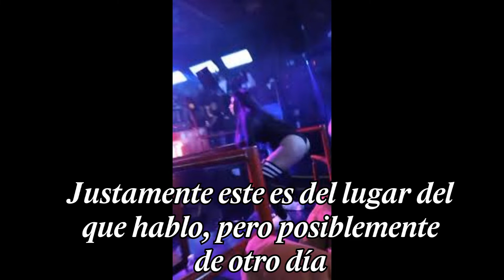Mi experiencia en bares y discotecas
Mientras continuo con la producción de otros dos icebergs muy interesantes, decidí venir a contar mis experiencia en estos lugares de la noche, ya que son lugares que no me terminan de agradar del todo, pero que aún así me han pasado varias cosas para analizar.

Si les gustó el video, pueden dejarme un buen like, una suscripción en caso de no estarlo ya para estar pendientes de los futuros videos, y también pueden compartir el video para que llegué a muchas más personas y el canal pueda seguir creciendo!